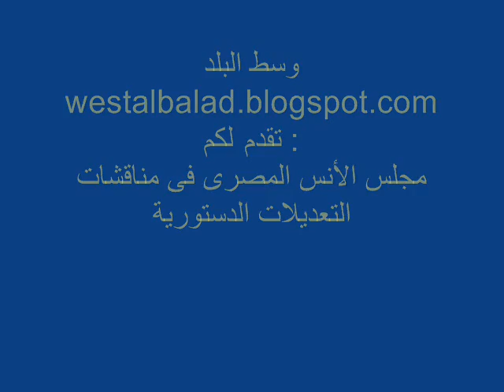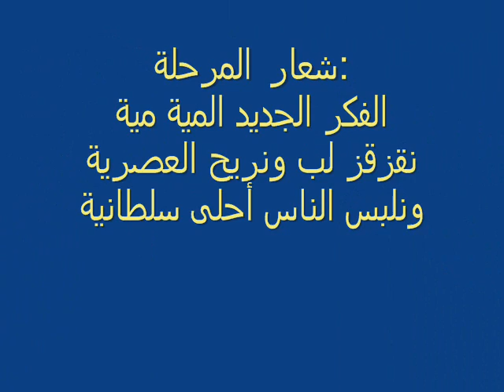مجلس الأنس المصرى يناقش التعديلات الدستورية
أعضاء مجلس الشعب المصرى فى مناقشات التعديلات الدستورية ما بين نائم و مقزقز